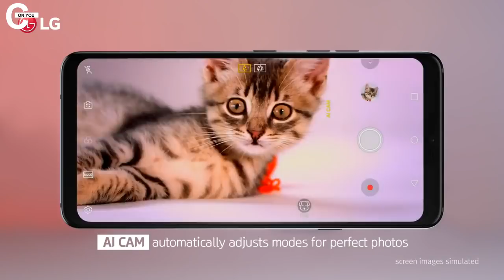[POLSKIE NAPISY] 180510 LG G7 ThinQ - Main TVC with BTS (Long Ver.)